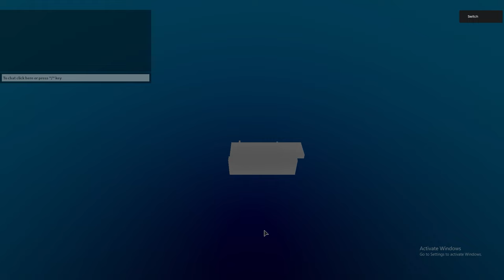🌘รีวิว Nanami(นานามิ)6ดาว แบบละเอียด ตัวละครเพิ่มดาเมจตัวเอง ?! l All Star Tower Defense